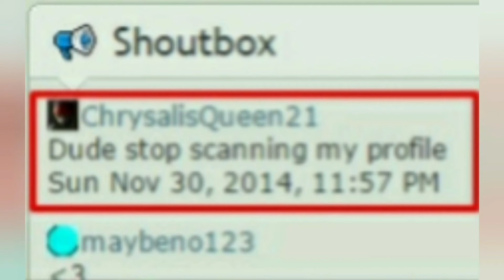"Dude stop scanning my profile"